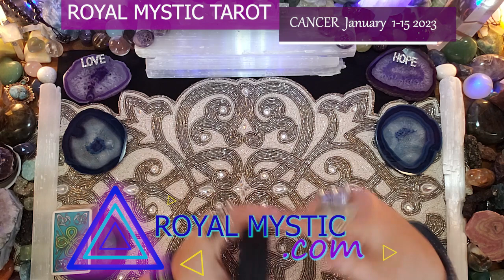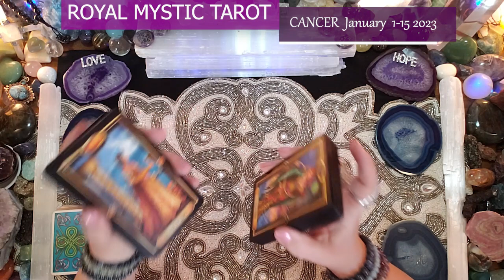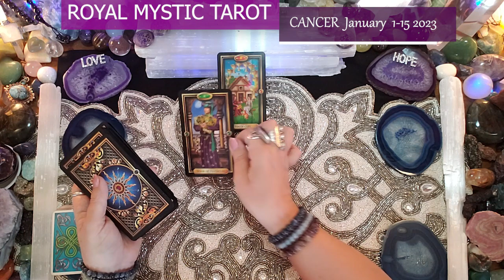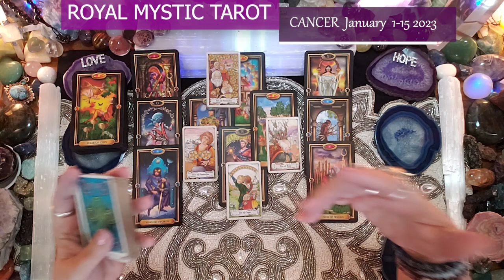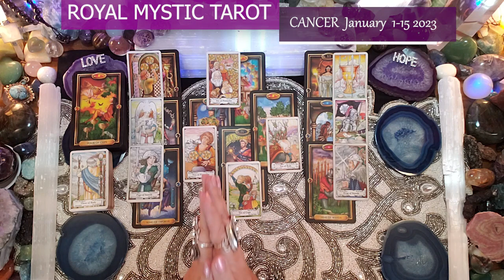CANCER JANUARY 1 - 15 2023 STAY PRESENT FOR THE UNIVERSE TO PULL YOUR TICKET TO ABUNDANCE & HARMONY!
CANCER JANUARY 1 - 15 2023 STAY PRESENT FOR THE UNIVERSE TO CALL YOUR NUMBER! YOU’RE POSITIONED IN ABUNDANCE & HARMONY!

Namaste,
Royal Mystic

1. HOW TO CHANGE YOUR UNIVERSE BY Jon Gabriel
2. BECOMING SUPERNATURAL BY Dr. Joe Dispenza
3. MANTRA: SACRED WORDS OF POWER BY Thomas Ashley-Farrand
4. MEDITATIONS FOR MANIFESTING by Dr. Wayne Dyer
5. A NEW EARTH by Eckhart Tolle

1. REWIRED by Dr. Joe Dispenza
2. QUANTUM EFFECT by Randy Veitenheimer
3. ASCENSION KEEPERS by William Henry

The Tarot decks used are as follows:
1) The Gilded Tarot by Ciro Marchetti 2) Hansen Roberts mini deck